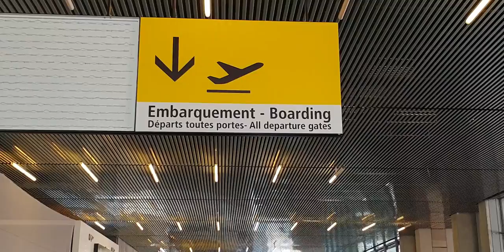VLOG#1 NICE 2018 @ Basket Camps Pro Edition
"Votre talent ne suffit pas si vous n’avez pas la méthode et la volonté de travail" Petite review des premiers jours ensoleillés de ma semaine niçoise.